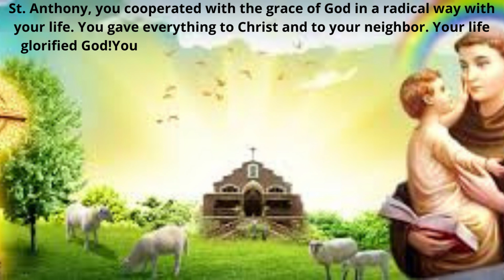Miraculous Novena prayer to St.Antony of Padua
Though St. Anthony first joined the Augustinian Order, he eventually left it when he was 26 years old and joined the Franciscan Order around 1220 in the hopes of becoming a martyr for his faith. Through his work in Padua in Italy, he became a loved and admired Saint in the Catholic Church, sharing the faith through simplicity - which led to him becoming a Doctor of the Church.
St. Anthony's Feast Day is traditionally celebrated on June 13th, but you can pray a novena to him any time.
He is often invoked for helping to recover lost items, among other intentions.

O holy St. Anthony, you are known for the power and abundance of your miracles. Jesus came into your arms as a humble little child. Pray for me to the Child Jesus for my needs and desires…(Mention your intentions)
In imitation of our Lord, you have great mercy and compassion for sinners. Pay no attention to my unworthiness, but instead ask God to show His glory through the answer of my requests.
St. Anthony, you cooperated with the grace of God in a radical way with your life. You gave everything to Christ and to your neighbor. Your life glorified God!You are an example of holiness that I will try to follow.
You are in heaven praising God with a particular closeness to the King of Kings. With your seat of honor, please beg God to both answer my request and bring me to eternal rest with you.
Pray one Our Father,one Hail Mary, and Glory Be to the Father, in honor of Saint Anthony.Saint Anthony, pray for us!In the name of the Father, and of the Son, and of the Holy Spirit.Amen.

More About St. Anthony of Padua
Saint Anthony was born to a wealthy family in Portugal where he was raised, but at an early age and against the wishes of his parents, he left home to join a religious community in the outskirts of Lisbon.
After he became a priest, he joined the Augustinian order. Shortly after his time there, he met five Franciscans who were on their way to preach the Gospel in Morocco. He was very attracted to their simple and evangelical lifestyle. When they were martyred while preaching, St. Anthony was inspired by their example and he also became a Franciscan in 1220.
He had hoped that he would also become a martyr, and he actually only lived ten more years after he joined the Franciscan Order.
It is said that St. Anthony's teaching of the Catholic Faith was so simple that even the most innocent child could understand it. He was called the, "hammer of the Heretics," as his protection against their lies was to use the Holy name of Mary.
St. Anthony wanted to profess the Catholic Faith with his entire being; with his heart, with his mind, and with his words at every single moment of his life. It is perhaps because of that great intention, that when his body was exhumed after his death, his body had decayed - but his tongue remained uncorrupted.
St. Anthony – Patron
St. Anthony has been most well known for his patronage for helping people find lost things. However, he is also the patron of many other intentions including…
Prayer for Those who suffer from starvation
# Prayer for The elderly
Prayer for Travelers
# Prayer for Sailors
Prayer for Boar men
# prayer for Fishermen
# Prayer for Plentiful harvests
# Prayer for Horses
Prayer for The mail
# Prayer for Recovering lost items
You can watch this video in the following link-You tube